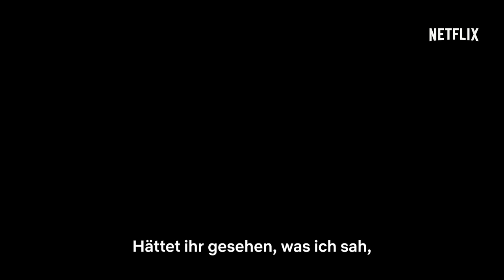Jaguar | Offizieller Trailer | Netflix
Isabel Garrido, die das Konzentrationslager Mauthausen überlebt hat, sucht nach Bachmann, einem der damals gefährlichsten Nazis in Europa. Bald erkennt sie, dass sie auf ihrer Mission nicht allein ist. Lucena, Castro, Sordo und Marsé werden ihr helfen, Gerechtigkeit zu üben.

Im Spanien der 1960er begibt sich eine Holocaust-Überlebende mit Agenten auf die Jagd nach Hunderten von Nazis, die nach dem 2. Weltkrieg untergetaucht sind.